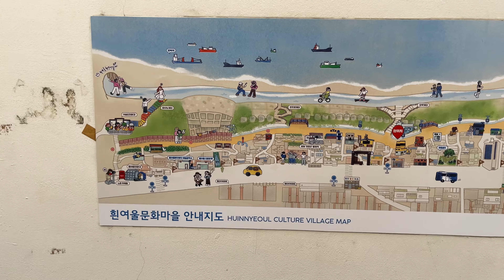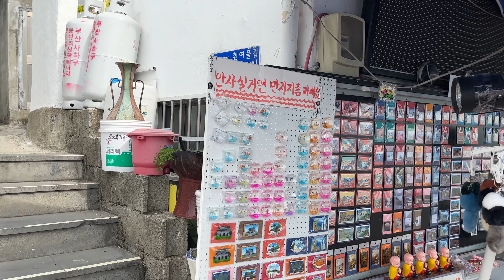Huinnyeoul Culture Village And Coastal Walk Tour Busan Korea!